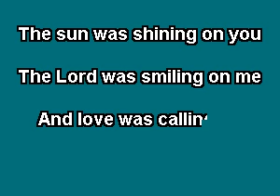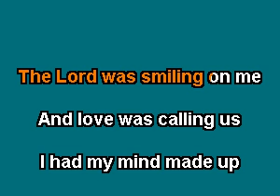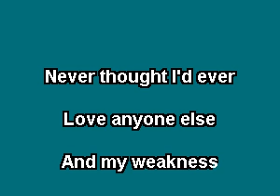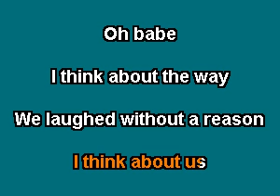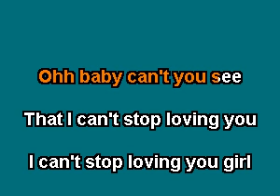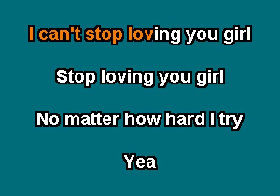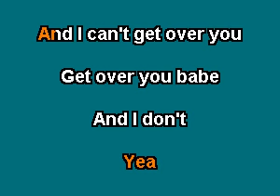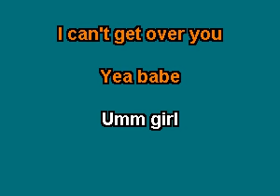PHMPT20 05 Kem I Can't Stop Loving You [karaoke]